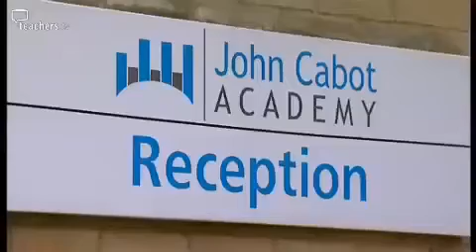Teachers TV: Secondary Federation - The Benefits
A secondary federation shows how it saves money by combining the financial management of its three academies, in this finance resource.

At the Cabot Learning Federation, Bristol, the senior leadership team oversees the financial management of all three academies, allowing them to save money by not having individual business mangers.

Other money-saving moves include; having their own supply teachers, saving on procurement, and hiring out staff as consultants and speakers to raise money.

The federation shows how it comes out of this better off, and how neighbouring schools also benefit from improved CPD for their teachers. Licensed to CPD College Ltd.